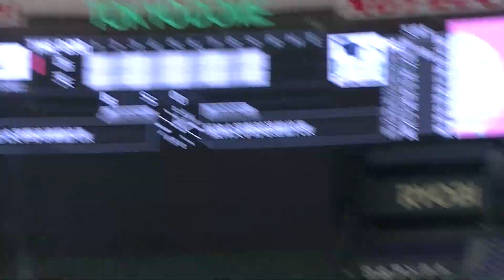天理 真城 翔大（4年・高知）〜初回 工藤 三振 高田 福島と抑える【大学野球選手権 天理大 対 西南学院大2023年6月5日】